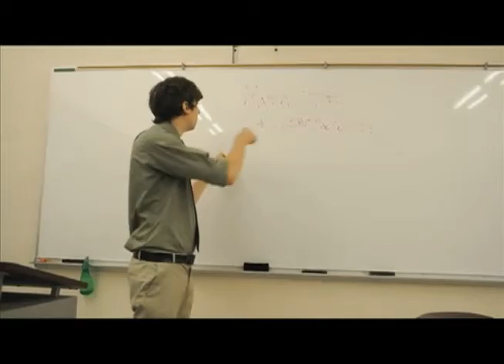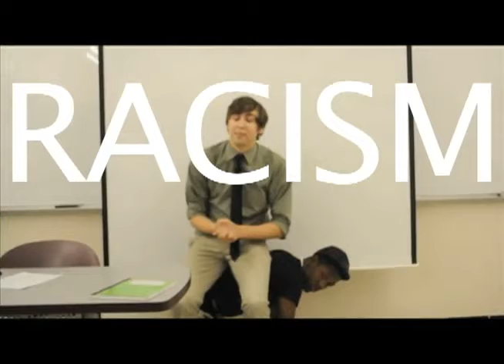DUMPTRUCK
to controversial to be shown in a college classroom, sexist, racist, DUMPTRUCK.